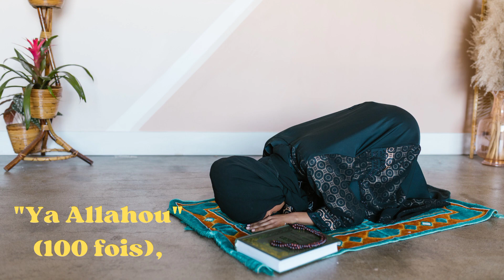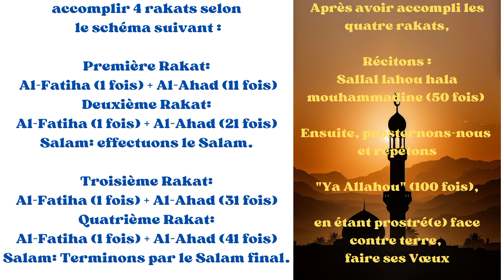Secret pour la richesse, la chance, l'ouverture et la Protection :sourate Al-Ikhlass + Ya Allahou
Bienvenue à tous ! Dans cette vidéo, nous allons explorer une prière spéciale qui englobe tous les besoins que vous pouvez avoir dans votre vie. Qu'il s'agisse de besoins matériels, émotionnels, spirituels ou autres, cette prière vous permettra de solliciter l'aide d'Allah et de trouver les réponses à vos demandes.

Quatre Rakats:
Commençons par accomplir quatre rakats selon le schéma suivant :
Première Rakat:
Dans la première rakat, récitons la Sourate Al-Fatiha une fois, suivie de la Sourate Al-Ahad onze fois.
Deuxième Rakat:
Dans la deuxième rakat, récitons la Sourate Al-Fatiha une fois, suivie de la Sourate Al-Ahad vingt et une fois.
Salam:
Après avoir accompli les deux rakats, effectuons le Salam.
Troisième Rakat:
Dans la troisième rakat, récitons la Sourate Al-Fatiha une fois, suivie de la Sourate Al-Ahad trente et une fois.
Quatrième Rakat:
Dans la quatrième rakat, récitons la Sourate Al-Fatiha une fois, suivie de la Sourate Al-Ahad quarante et une fois.
Salam:
Terminons par le Salam final.

Invocations supplémentaires:
Après avoir accompli les quatre rakats, nous poursuivons avec les invocations
supplémentaires :

Récitons "Sallal lahou hala mouhammadine "cinquante fois, afin de demander les bénédictions d'Allah sur le Prophète Mohammed (que la paix soit sur lui).

Ensuite, prosternons-nous et répétons "Ya Allahou" cent fois, en étant prostré(e) face contre terre.

Faire ses Vœux:
Une fois ces invocations terminées, il est temps de formuler vos vœux spécifiques à Allah. Exprimez clairement vos besoins, désirs et aspirations avec sincérité et conviction. Croyez fermement que vos prières seront entendues et que les réponses vous seront accordées.

Conclusion:
En conclusion, cette prière spéciale englobant tous les besoins de la vie est un moyen puissant de solliciter l'aide d'Allah. En combinant les récitations des Sourates Al-Fatiha et Al-Ahad, ainsi que les invocations supplémentaires, vous renforcez votre relation avec Allah et ouvrez la voie à la réalisation de vos besoins.

N'oubliez pas de pratiquer cette prière avec une foi sincère et une intention pure. Soyez patient(e) et persévérant(e), car les réponses d'Allah peuvent prendre du temps à se manifester. Continuez à croire en Sa puissance et à Le solliciter dans tous vos besoins.

Merci d'avoir suivi cette vidéo et que vos prières soient exaucées. Que la paix et les bénédictions d'Allah soient sur vous tous.